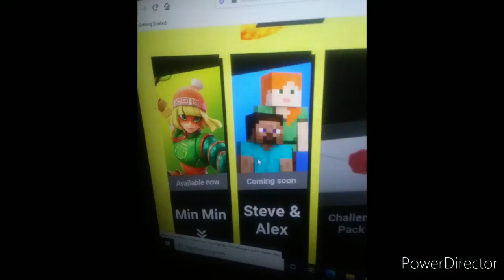Nintendo Color Theory And Speculation Of Master Chief Getting In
The Next Color Green Represents Master Chief And A Possible New Character Reveal Next Month Let's Take A Look